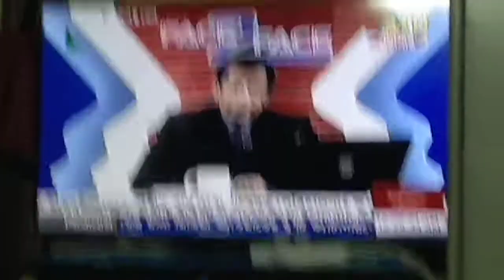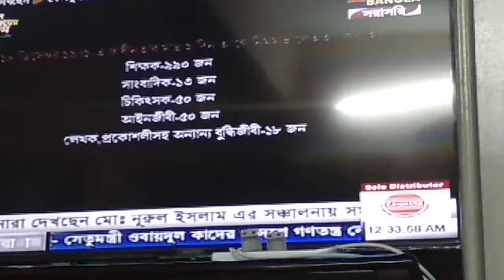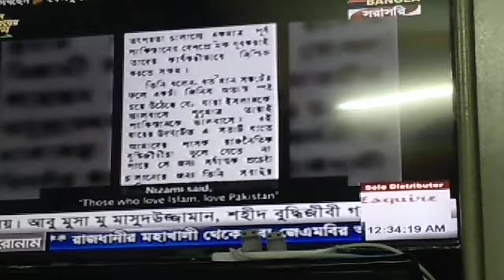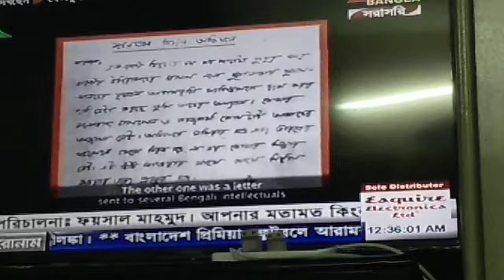Abu Musa M. Masuduzzaman Live at ATN Bangla with Dr. A.A.M.S. Arifin Siddique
Papa's Interview in ATN Bangla.
Papa was Live toning with EX-VC Dhaka University...
Papa's Best TV interview of 2017